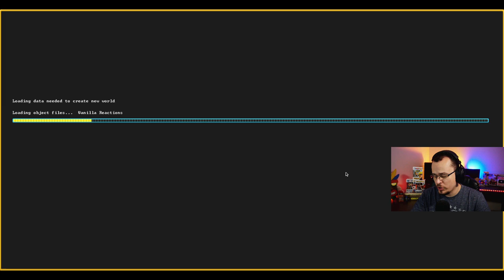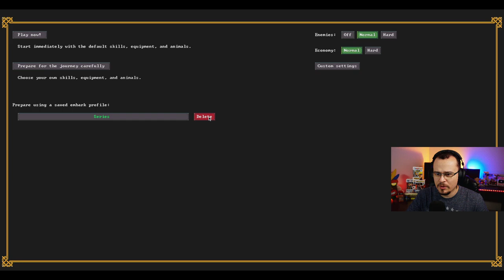DIG DIG DWARFS! - Dwarf Fortress #01 - Gameplay PT BR